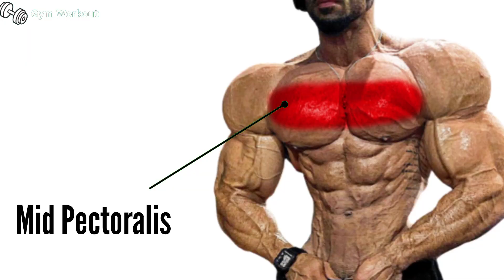Grow Huge Pecs with This Workout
Voice overing, Filmed, Edited, Creating and Produced by gym workout channel
© Cophyright by gym workout channel